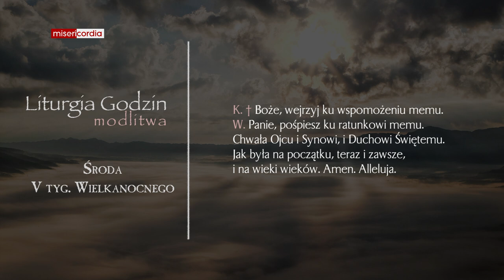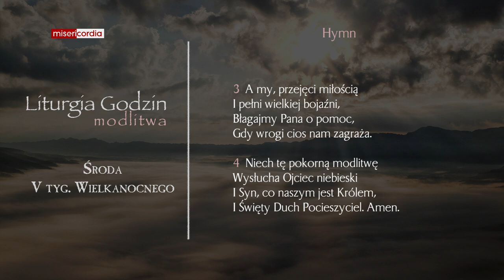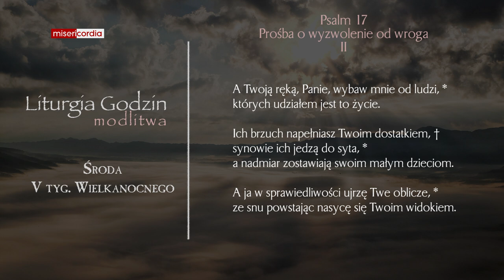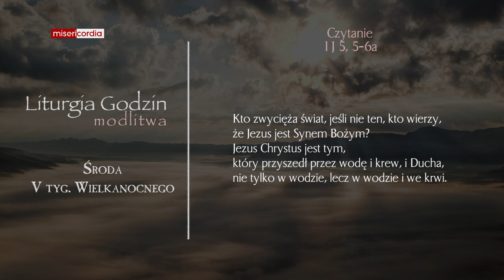Liturgia Godzin | Modlitwa Południowa | Środa, V tyg. Wielkanocnego